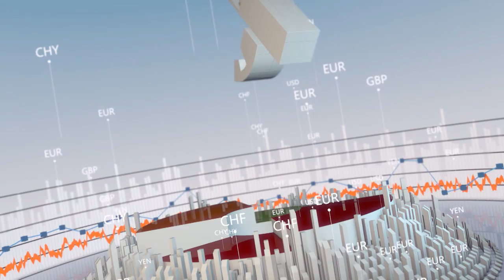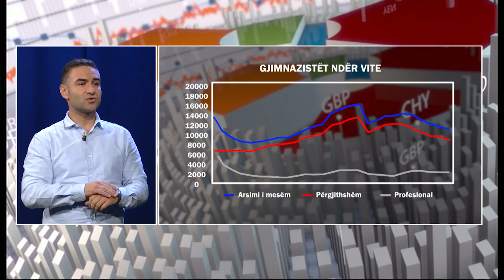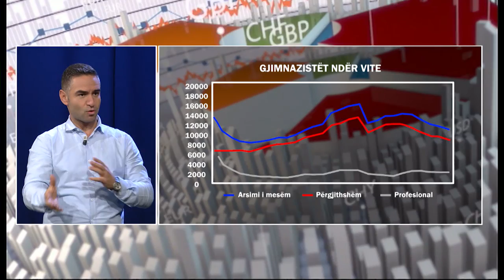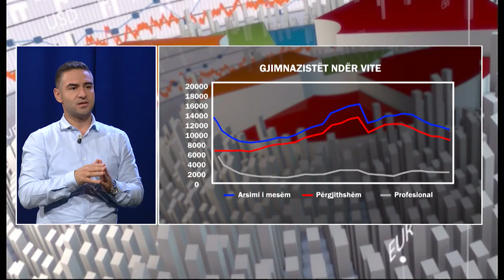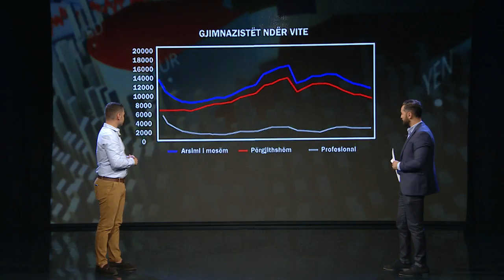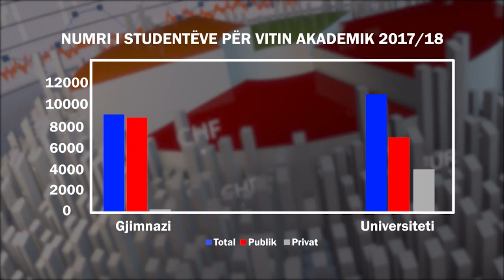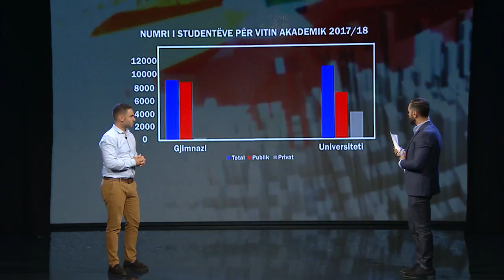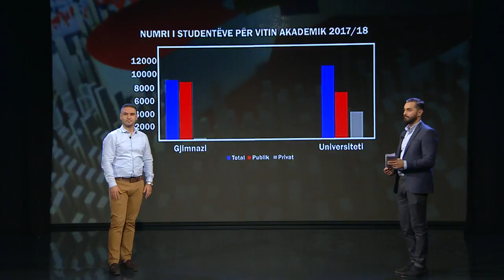Para dhe pasuri - "Arsimi i lartë, sfidat e vitit akademik 2018"